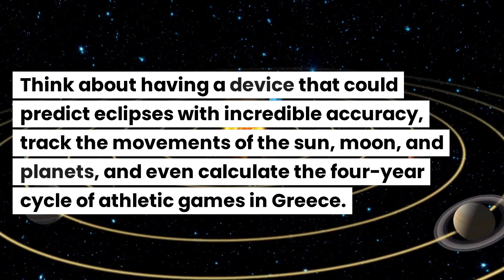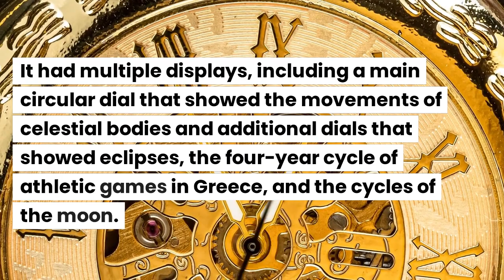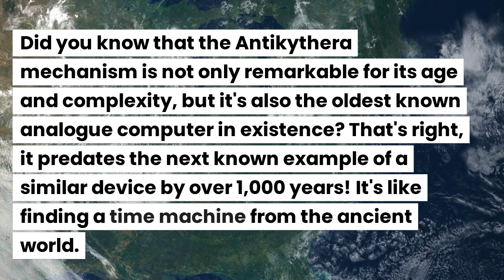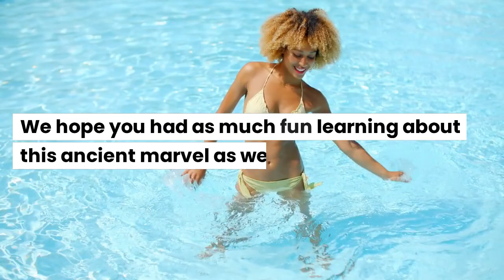Secrets of the 2,000-Year-Old Time Machine REVEALED!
Discover the mind-blowing Antikythera Mechanism - the world's oldest analogue computer and a true testament to the technological prowess of the ancient Greeks. This 2,000-year-old machine was ahead of its time, capable of predicting eclipses and tracking the movements of celestial bodies with incredible accuracy. Join us on a journey back in time as we unravel the mysteries of this ancient marvel and explore its impact on our understanding of history. Don't miss out on the bonus fact that will leave you speechless. Watch the video now and learn about this fascinating piece of ancient technology.